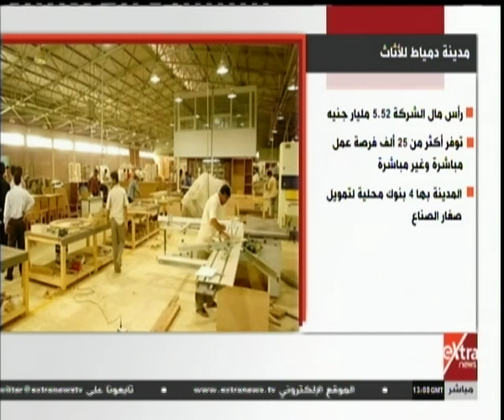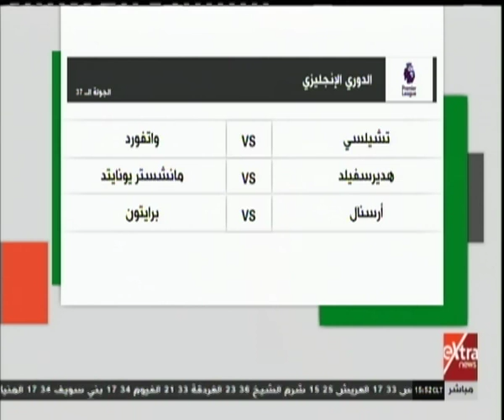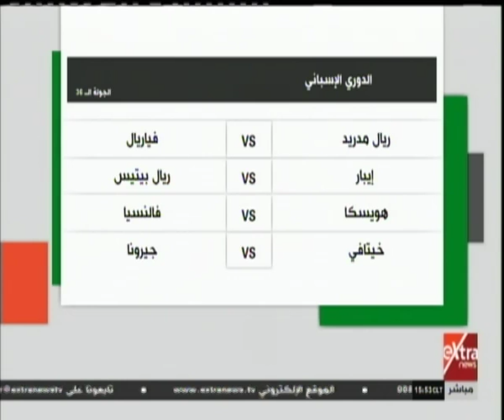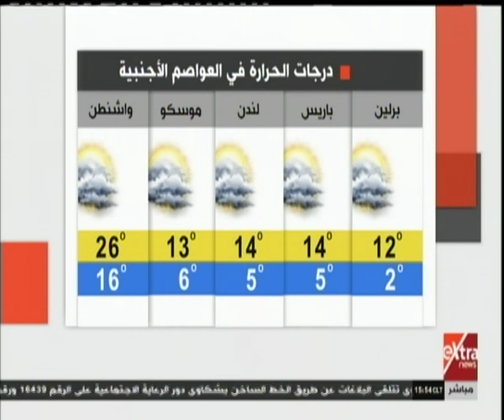غرفة أخبار الـ 3 عصرا ( كاملة )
غرفة أخبار الـ 3  عصرا  ( كاملة ) |  4 مايو 2019